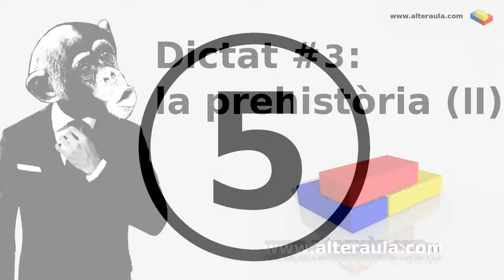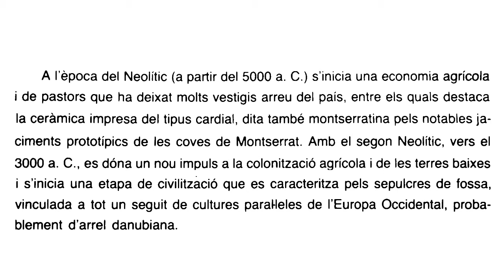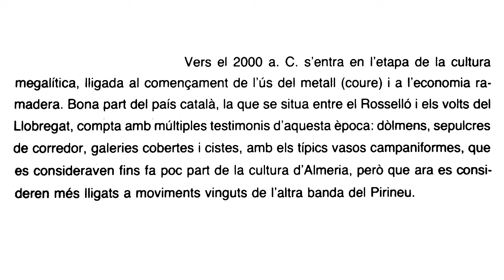dictat #3 història de Catalunya. La prehistòria (II)